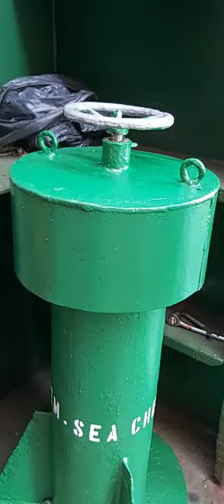mushroom ventilation repair